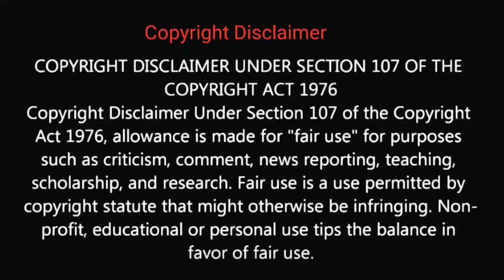সেরা ৫ টি অদ্ভুত গাড়ি যেগুলো দেখলে আপনি অবাক হবেন | Top 5 amazing car in the world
~অদ্ভুত গাড়ি~

~~আমাদের অন্যান্য ভিডিওসমূহ~~

কিভাবে পৃথিবীতে জীবন আসলো?

মানুষ কি বানর থেকে সৃষ্টি?